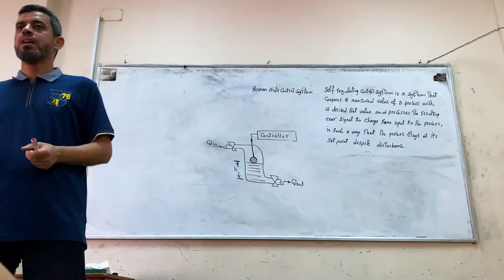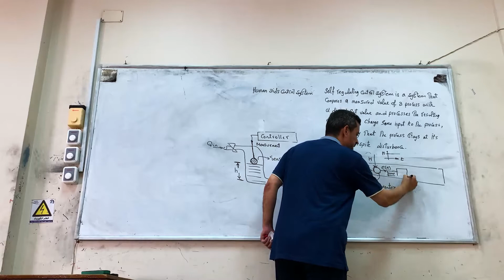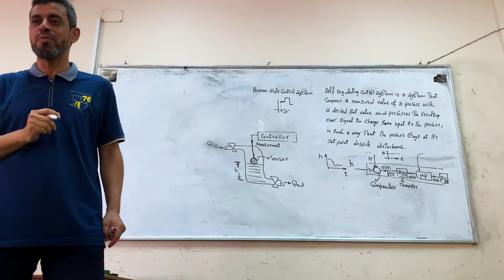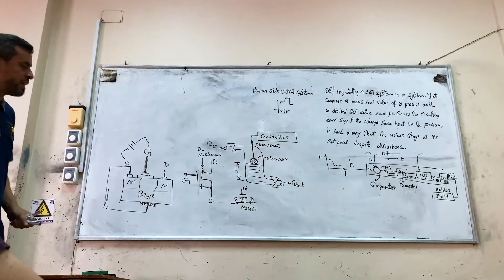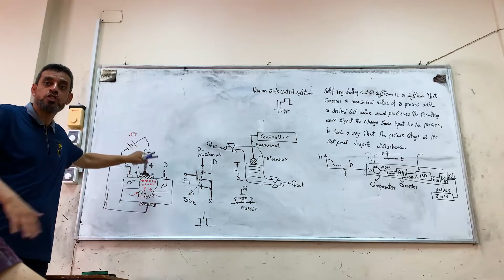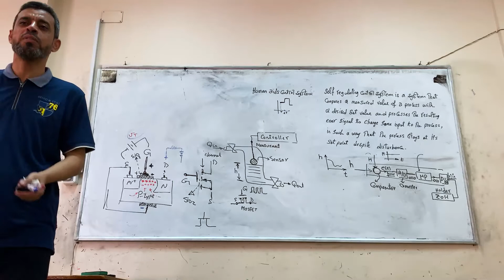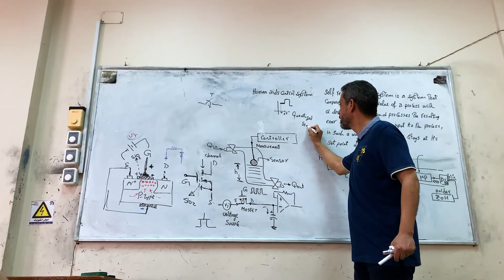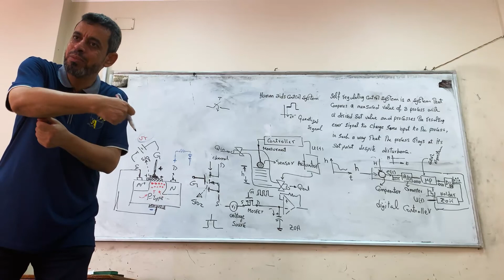(Lecture 1-2: in Arabic): An Introduction to Automatic Control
Automation is the technology by which a process or procedure is performed with minimal human interference through the use of technological or mechanical devices. It is the technique of making a process or a system operate automatically.